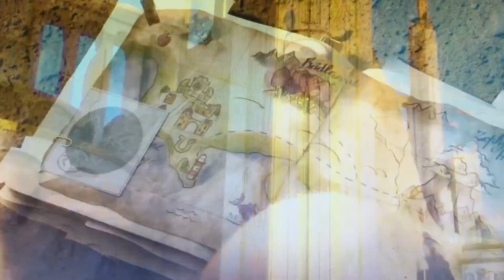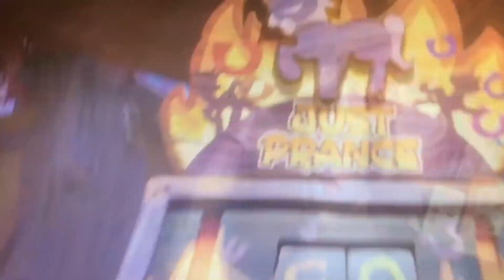Big Mac and Applejack’s Reaction To My Little Pony: A New Generation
SO COOL